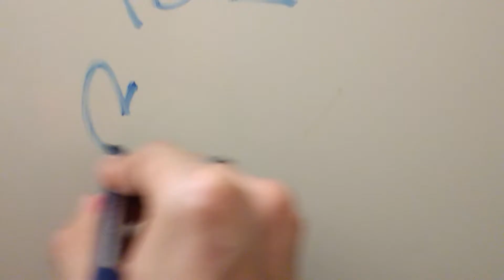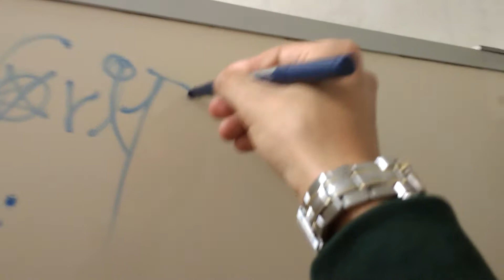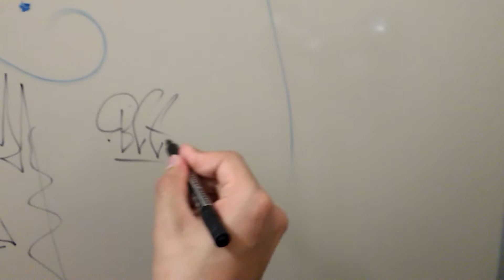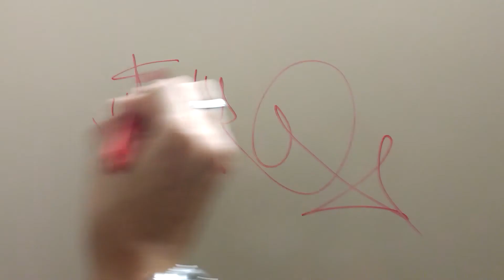Yaek graffiti handstyles markers bathrooms